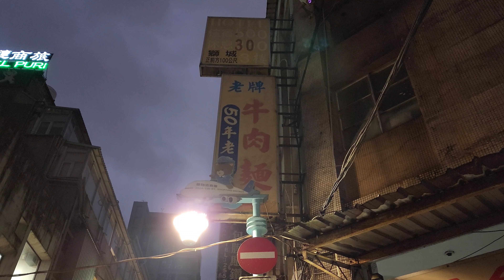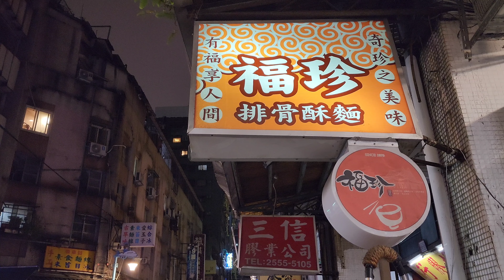*2022/12/09/北市 大同區 老牌牛肉麵+福珍排骨酥麵【Meck大叔】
店名：潘家老牌牛肉麵
地址：台北市大同區華陰街123號
營業時間：am10:30 - pm21:00
店名：福珍排骨酥麵
地址：台北市大同區華陰街42-13號(台北車站2號出口/地下街Y7出口往華陰街方向約7分鐘)